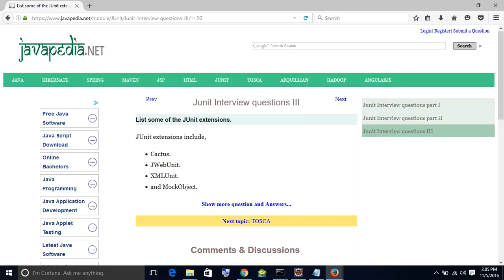List some of the JUnit extensions. | javapedia.net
Follow the link for discussions and other questions and answers